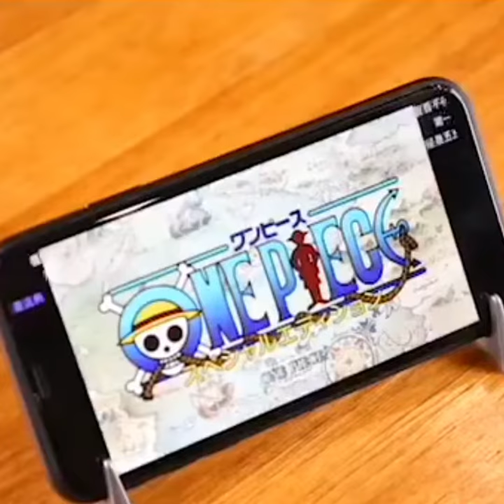Neat Anchor Phone Stand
Have phone or tablet stand anywhere with this anchor key chain